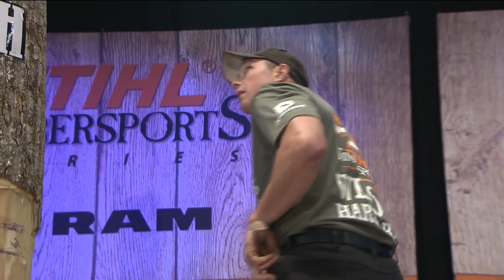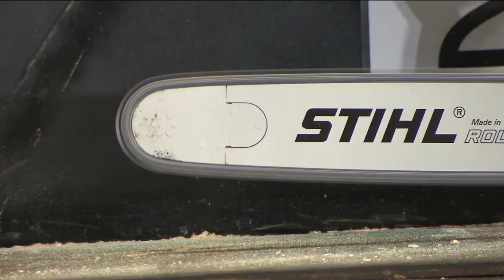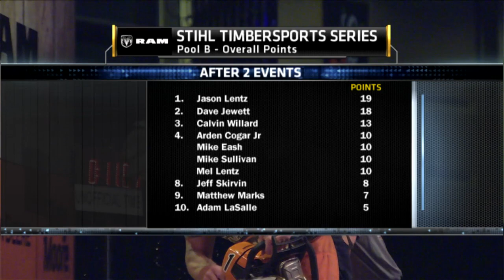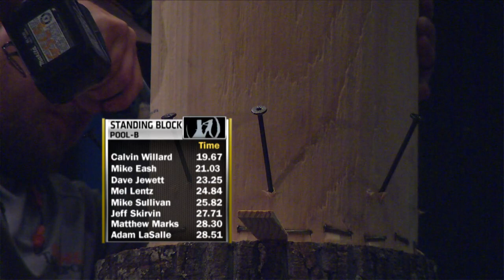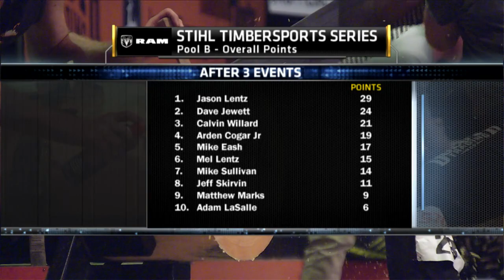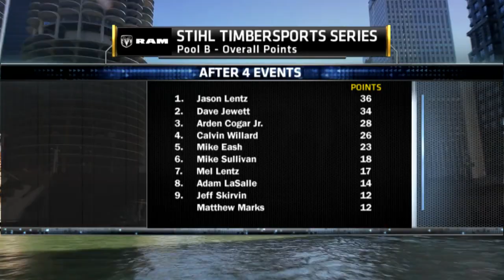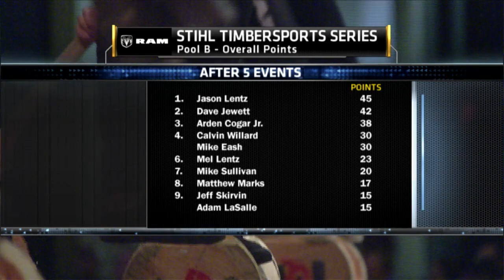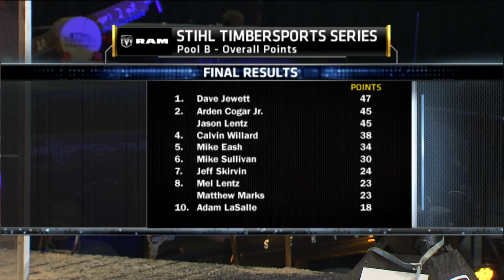STIHL TIMBERSPORTS® U.S. Championship 2016 - Pool B Competition